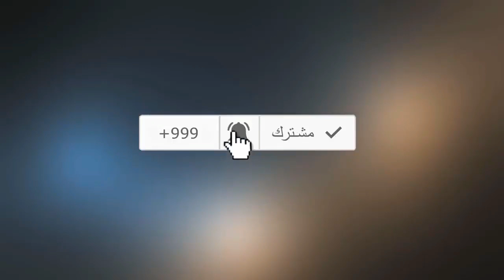This man's relationship with the wolves | علاقة هذا الرجل مع الذئاب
A strong relationship brought this man together with the wolves:
علاقة قوية جمعت هدا الرجل مع الذئاب